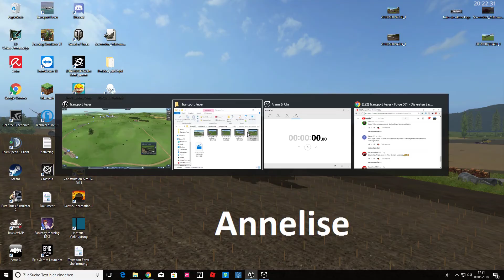Transport Fever - Folge 003 - Strecken ausbauen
▶️ Transport Fever ◀️

Hallo mein Name ist Max und ich bin 13 Jahre alt. Bei mir könnt Ihr verschiedene Lets Play sehen. Wichtig ist zusagen das meine Lets Plays ohne Werbung sind also ohne Monetarisierung. Damit ich nicht gegen die YouTube ABG´s verstoße.

Ich hoffe Ihr habt Spaß beim Zuschauen euer Max.

Transport Fever

Baue dein Transportimperium auf und Transportiere Personen und Güter mit der Eisenbahn, mit dem LKW, mit dem Bus, dem Schiff und den Flugzeug von A nach B.

Wir sehen uns in den Live Streams